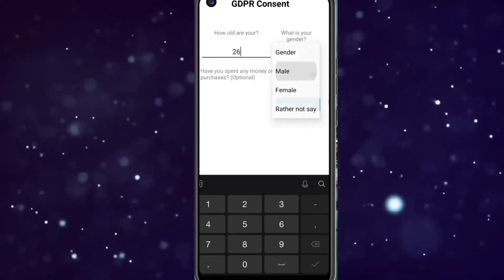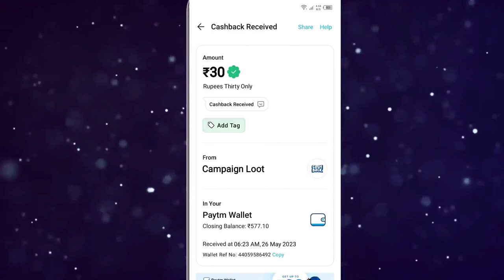Today New Campaign Loot Offer 30₹30+30₹+30₹ Instant Paytm Cash || Tasks💰Campaign BUG|| New Paytm app